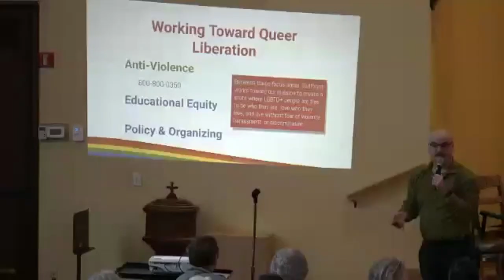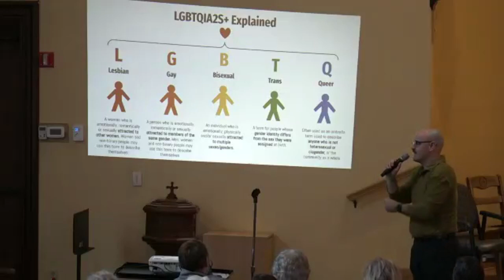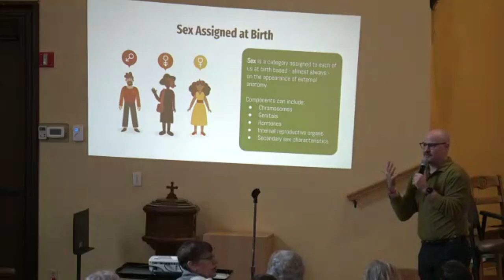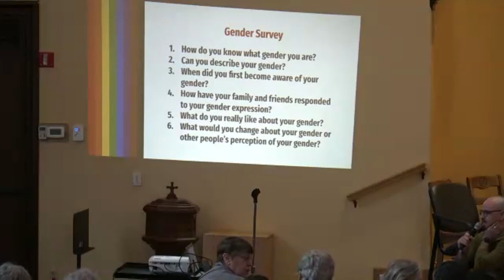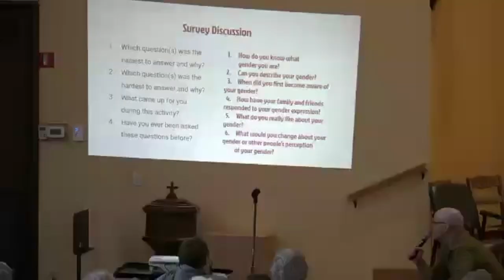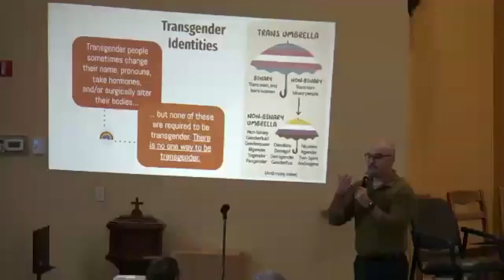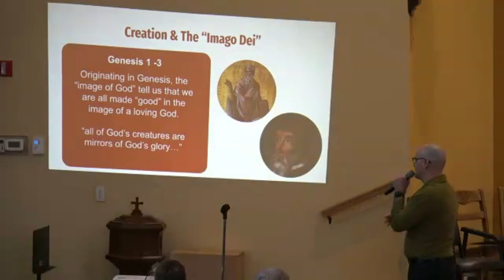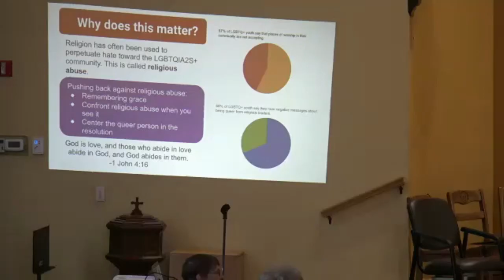Gender presentation by OutFront Minnesota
First United Church of Christ, Northfield MN